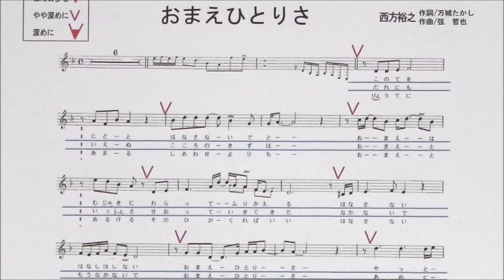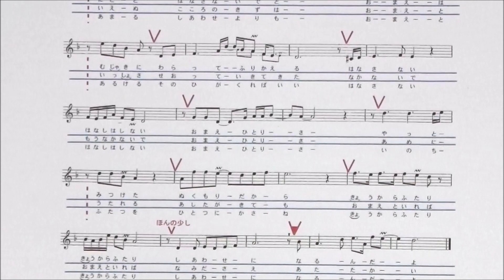「おまえひとりさ」しげちゃんの歌唱レッスン講座 / 西方裕之・男性用カラオケ（オリジナルキー）